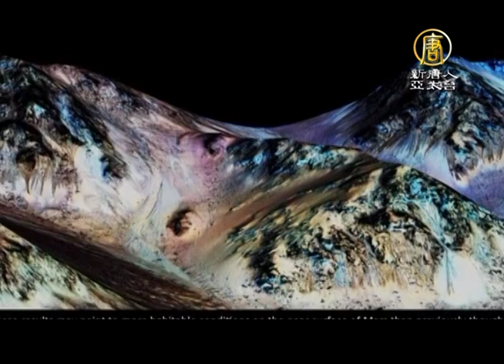火星發現液態水 電影情節將真實上演【大千世界】火星｜液態水｜好奇號｜探測車｜NASA｜絕地救援｜麥特戴蒙｜自然科學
【新唐人訊】火星為四顆類地行星之一，也是其中最像地球的星球。科學家因此竭盡全力探測與觀察這看似塵土飛揚，毫無生機的星球。NASA在9月28日終於宣布火星上有液態水，也間接鼓勵著「可能存在生物」的各種想像。即將在上映的電影「絕地救援」(The Martian)是否有先知，讓麥特．戴蒙(Matt Damon)在火星上生活呢？

◆長知識、闔家歡、找創意！【大千世界】帶您探索 環球無奇不有 (內含首頁連結)